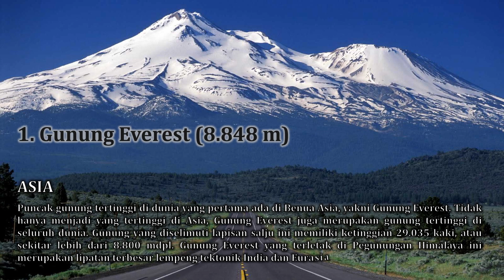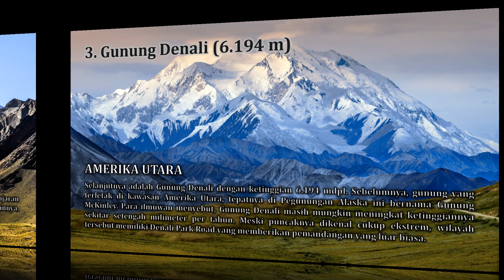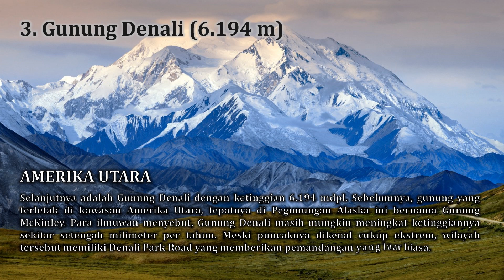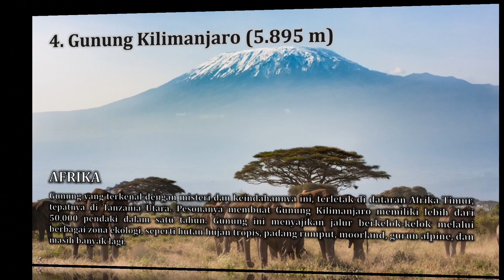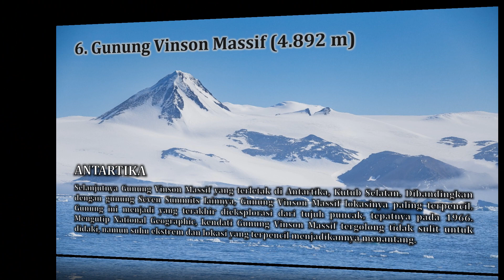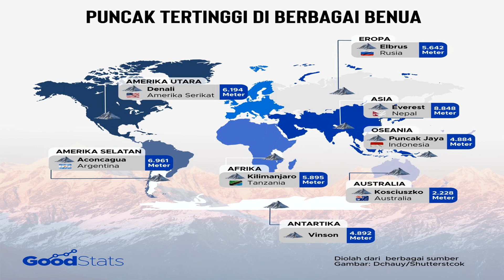7 Gunung Tertinggi di Dunia, Satu Ada di Indonesia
Menaklukkan puncak-puncak tertinggi menjadi kebanggaan tersendiri bagi para pendaki gunung. Setidaknya terdapat tujuh gunung tertinggi di dunia atau yang juga dikenal sebagai Seven Summits.
Meski penuh tantangan dan berbahaya, namun gunung-gunung tertinggi yang tersebar di seluruh dunia ini memiliki daya tarik dan pesona tersendiri bagi para pendaki, khususnya para penakluk puncak tertinggi.

Baca artikel CNN Indonesia "7 Gunung Tertinggi di Dunia, Satu Ada di Indonesia" selengkapnya di sini